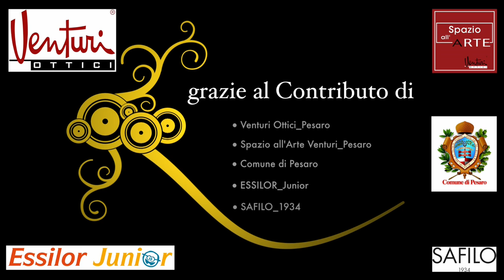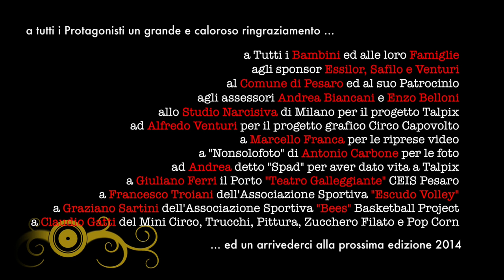il Circo Capovolto 2013 ritorna - Preview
Domenica 22 settembre 2013 - Una splendida giornata di sole quella di domenica pomeriggio, per la quinta edizione de "Il Circo Capovolto", quando un fiume di bambini con genitori e nonni ha inondato viale Cialdini riempiendola di colore e allegria; la festa, organizzata da Ottica Venturi, è ormai un appuntamento fisso per la promozione ludica di temi legati alla qualità, alla sostenibilità e alla formazione dei bambini.
Un'edizione particolarmente ricca di nuove attività, apprezzatissime da tutti i bambini che hanno partecipato con entusiasmo ai laboratori creativi organizzati dai ragazzi dell'atelier teatrale "Il Porto -- Teatro galleggiante" del Ce.I.S. di Pesaro, creando oggetti e maschere con cui hanno partecipato attivamente ad una pièce teatrale; hanno seguito lungo tutta la via un clown, trampoliere, acrobata e mangiafuoco, che con i suoi spettacoli ha lasciato tutti senza fiato; si sono cimentati in tiri a canestro e gare di abilità organizzate dai ragazzi dell'Associazione Sportiva Dilettantistica Bees Basketball Project; si sono sfidati in entusiasmanti giochi "da spiaggia" e hanno riempito un vero e proprio campo da minivolley allestito lungo la via da un gruppo di animatori dell'associazione sportiva Escudo Volley; si sono trasformati in animali, fate e supereroi grazie ai trucchi di due "truccabimbi"; come tutti gli anni, hanno decorato lunghi teli bianchi posti sul manto stradale, che diventeranno cornice delle feste future; hanno fatto scorpacciate di zucchero filato e pop corn, come in tutti circhi che si rispettino; hanno rispettato l'ambiente riempiendo quattro bidoni predisposti in una piccola isola per la raccolta differenziata. Non poteva mancare la nostra super mascotte, Talpix® by VenturiX, che al suono del suo motto "Inforca gli occhiali...supereroi si diventa", ha ballato, saltato e si è fatta fotografare con tutti i bambini. L'impegno nel proporre un intrattenimento sempre più "sostenibile" si è concretizzato anche nel packaging della maglietta regalata ai bambini, fatto in modo tale da diventare un gioco, non un rifiuto. Da parte di Ottica Venturi, con il sostegno del Comune di Pesaro, degli Assessori Enzo Belloni e Andrea Biancani, degli sponsor ESSILOR e SAFILO che hanno creduto in questo progetto, un ringraziamento speciale al videomaker Arch. Marcello Franca e a "nonsolofoto" di Antonio Carbone, che ci permetteranno di rivivere questa bella giornata. Ma il ringraziamento più prezioso va a tutti i bambini che hanno partecipato!
Arrivederci al prossimo anno ! (tratto da WEB SITE PU24)
RASSEGNA STAMPA